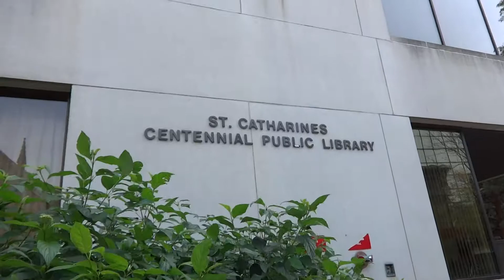003 in St.Catharines; Ontario; Canada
sear for daniel j towsey though a lead with  no sucessey